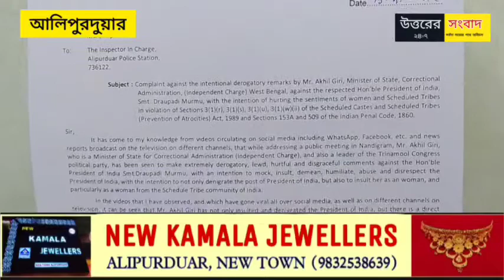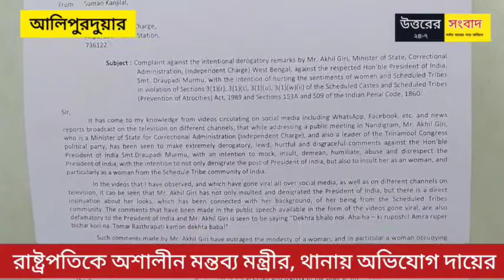রাষ্ট্রপতিকে অশালীন মন্তব্য মন্ত্রীর, আলিপুরদুয়ার থানায় লিখিত অভিযোগ দায়ের BJP বিধায়কের